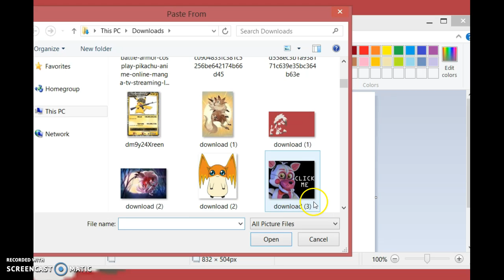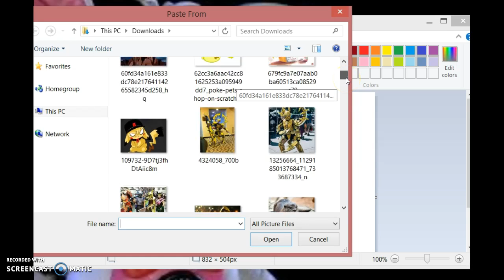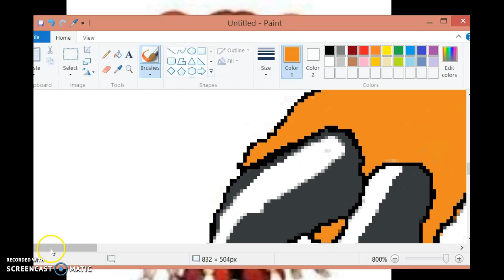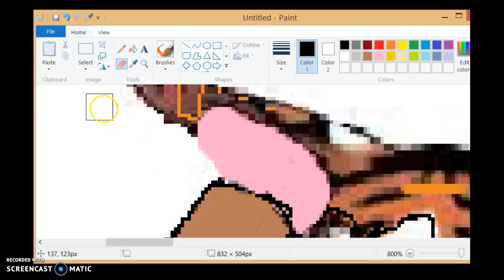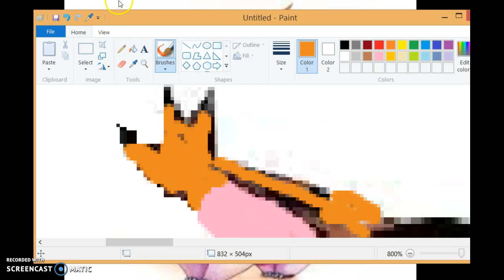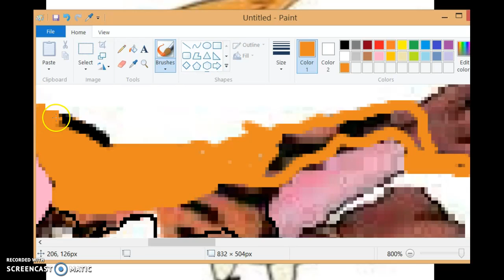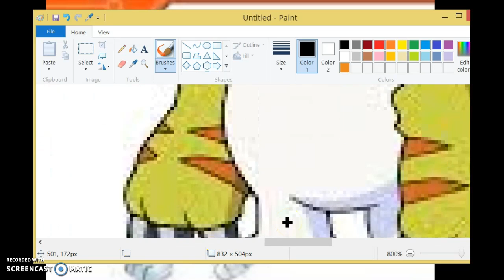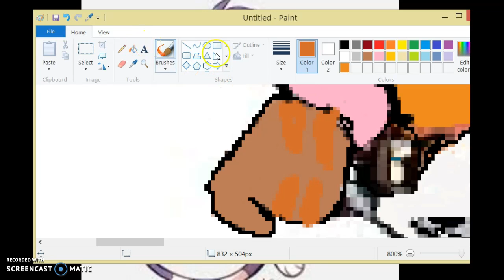the making of jack pt1